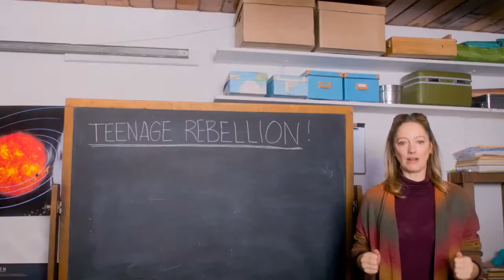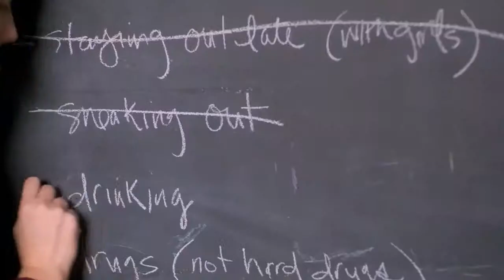Adventures In Public School 2018 EXCLUSIVE Official Trailer MTV Movies YouTube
video watch now on A R K News

Thanks,
A R K News
Tags;

Tags;
►pakistan army power►australian idol
►a pakistani wedding►pakistan beauty
►pakistani drama songs►pakistan full movie f 17 thunder
►pakistan pakistan air force f 16►pakistan girls school
►coke studio 6►pakistan coke studio 8 ►pakistan top 10
►Mann Mayal Episode ► Ahmed Romman ► Jahan Bhi Chalasongs 2017
songs 2018
songs of love
songs download
songs new
songs hd
songs indian
songs audio
songs all
songs atif aslam.songs bilal saeed
songs bohemia
songs bollywood 2018
songs balochi
songs bollywood new
songs by akhil
b songs hindi
songs clips
songs coke studio
songs collection
songs cartoon
songs cloud
songs chita chola
c songs mp3
songs download video
songs dance
songs dailymotion.songs bollywood new
d songs telugu
songs english
songs english 2018
songs english hd
songs emraan hashmi
songs english lyrics
songs for status
songs for friends
songs for whatsapp
songs for whatsapp status
songs full hd
songs for wedding
songs of dilwale
songs hd new
songs hit